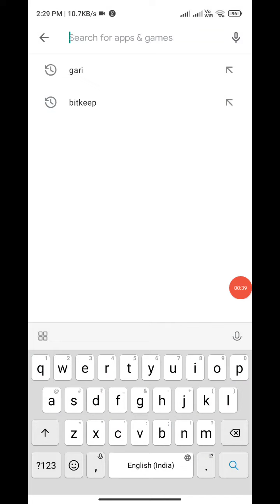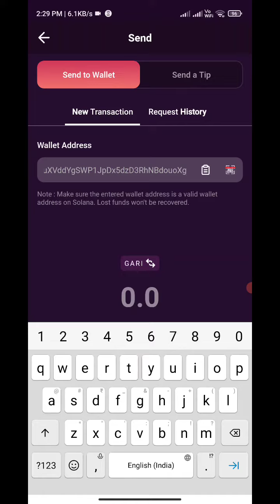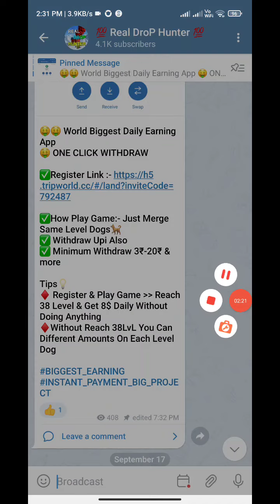gari withdrawal | withdraw gari token | gari coin withdraw | gari mining withdrawal | gari airdrop